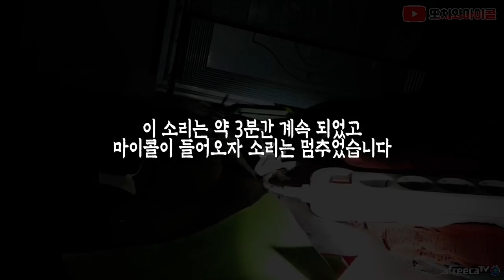[또치와마이콜] [ENG SUB] 유골함의 눈동자를 정면으로 바라보면 안됩니다